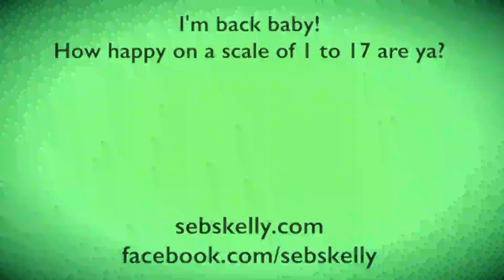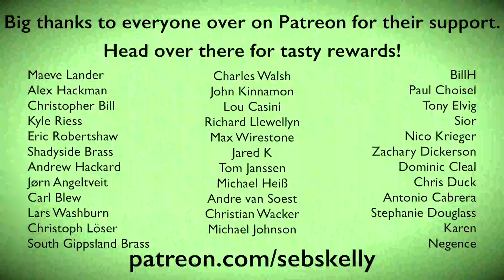Van Halen - Jump Brass Quintet Arrangement with sheet music